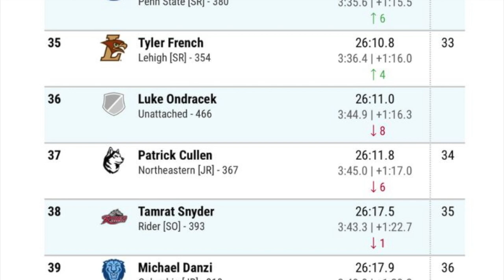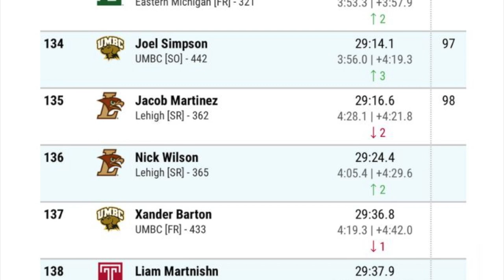Penn State National Open 2022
Penn State National Open - October 12, 2022 - Syracuse

Silas Derfel - 6
Karl Winter - 9
Ethan Wechsler - 13
Kevin Robertson - 31
Patrick Malone - 81
Matthew Dragon - 82
Dominic Hockenbury - 83
Kamari Miller - 125